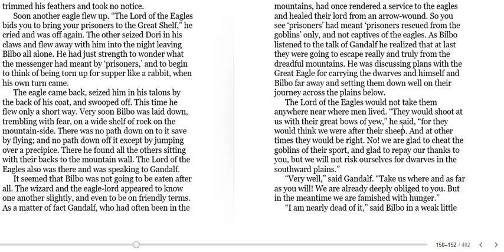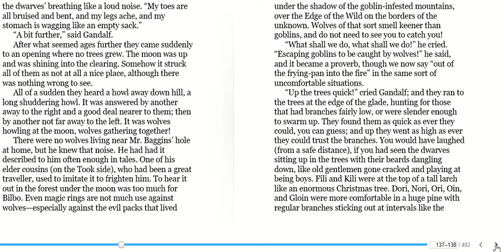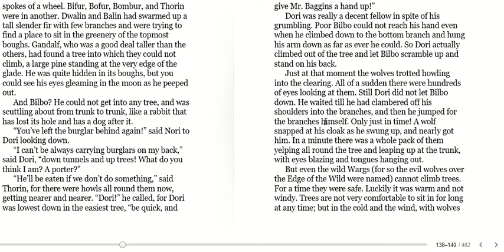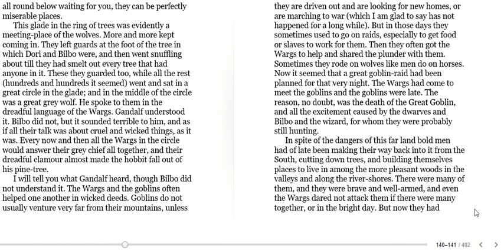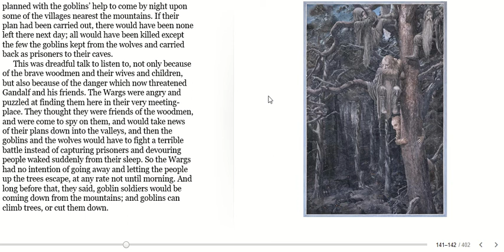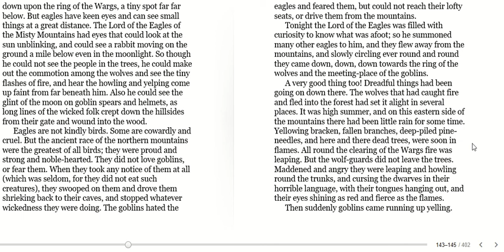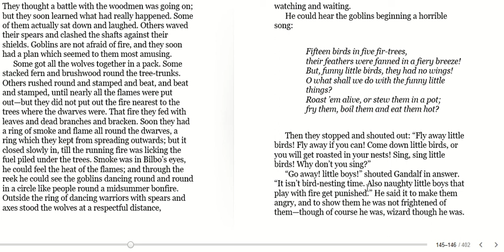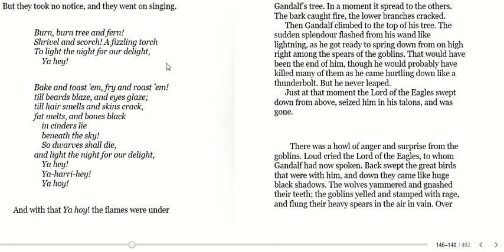Year 6 - Reading - 28.01.2021